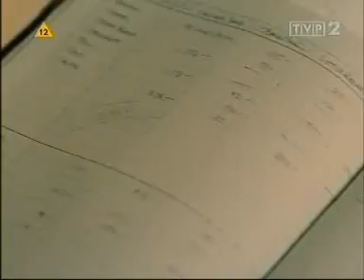Córki Mcleoda s02e14 Smiałek